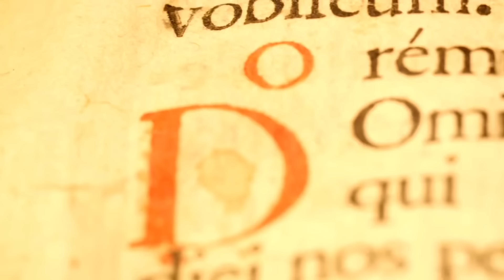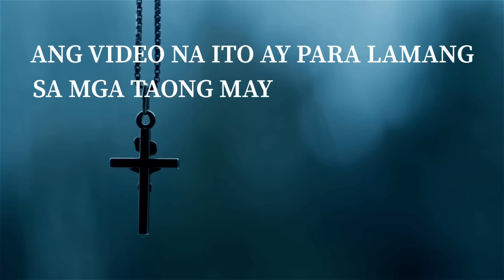SUBUKAN NG AGIMAT / ANTING - ANTING PART 7 (BIYERNES SANTO 2022)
⚠️GAMUTAN: NO WALK IN / NO HOME SERVICE
para sa inyong mga katanungan patungkol sa GAMUTAN/SCHEDULE/ONLINE HEALING/HEALING WATER o MEDALYON ni KB ay maari nyo pong kontakin mula 7am to 5pm ang mga numerong 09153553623 / 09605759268.  o personal na magpunta sa aming tanggapan.

🏠address: B.1 L.11 Bernaville Subd. Brgy. Calibuyo Tanza Cavite.(near @Calibuyo Elem. School)

⚠️Maari rin po kayong tumawag kay Admin ADRIAN MANALO REYES sa kanyang facebook..👍eto po ang link ng FB account ni admin Adrian.

⚠️TAKENOTE: MAG-INGAT SA MGA SCAMMER...HUWAG MAGPAPADALA NG PERA LALO NA KUNG HINDI NAKIKIPAGVIDEOCALL SI ADMIN ADRIAN REYES... WAG BASTA MANINIWALA SA MGA VIDEO O PICTURE NA IPINAPAKITA NILA... KAILANGAN AY SI ADRIAN REYES LANG MISMO ANG MAKAKAUSAP NYO NG HINDI BABABA SA 1 MINUTO ANG INYONG VIDEOCALL.

⚠️TAKENOTE: HINDI NAKIKIPAG-TRANSACTION O NAKIKIPAGVIDEOCALL SI NICK BANAYO KUMANDER BANTUGAN SA KAHIT KANINO LALO NA SA HINDI NYA KILALA.

⚠️ANG DONASYON/PAYMENT AY IPINAPADALA LAMANG SA PANGALAN NI ADRIAN MANALO REYES AT WALA NANG IBA.

⚠️NO TO GCASH,  SMART PADALA & WESTERN UNION.

⚠️ANO MANG PAGPAPADALA NG PERA NA HINDI SA PANGALAN NI ADRIAN MANALO REYES AY HINDI NAMIN KASALANAN.